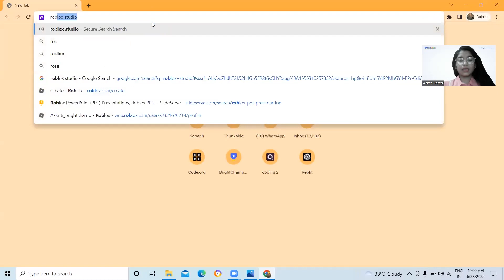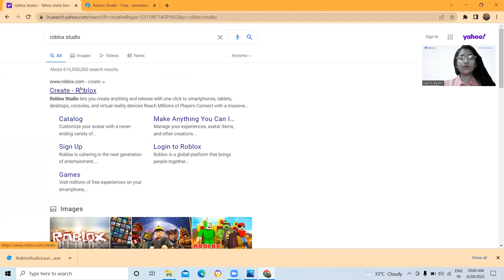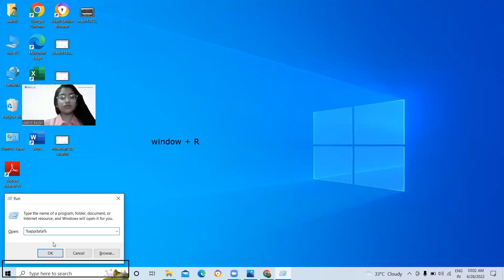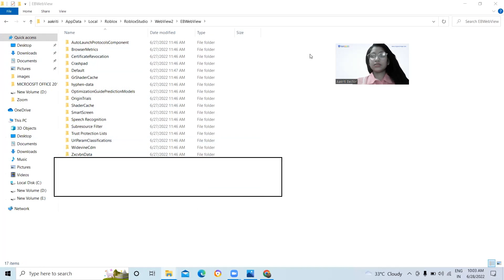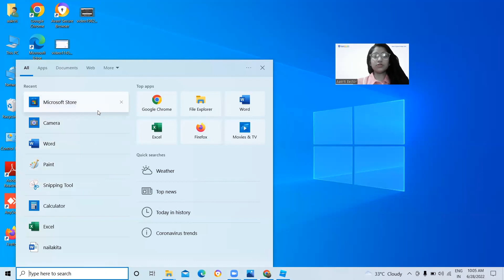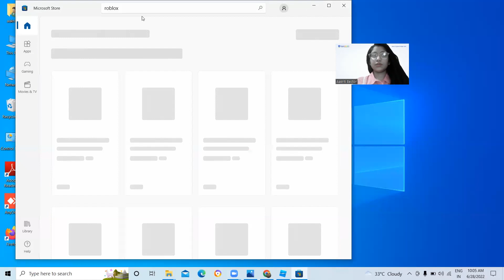How to fix error code 268 in Roblox? (2022) | Unexpected Client Behavior Error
👉 Champs, let's get started on our game development journey with a fun and interesting Roblox project!
This tutorial will teach you how to fix the error code 268 in Roblox Studio. Learn how to make everything from the background to the sprite with very simple steps. Once you are through the process, customize the game to your liking.
📚 Click here to Book your FIRST FREE CLASS with Bright Champs
The 5 pillars of our curriculum include:

➡️ Advanced Tech
➡️ Creative Thinking
➡️ Scientific Exploration
➡️ Coding Foundation
➡️ Team Work